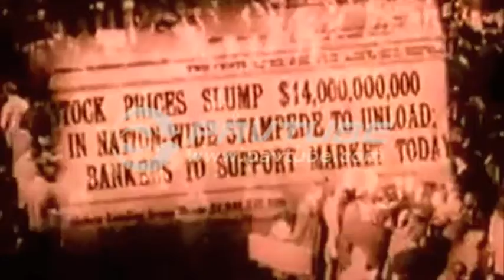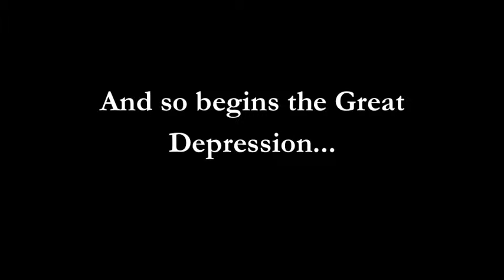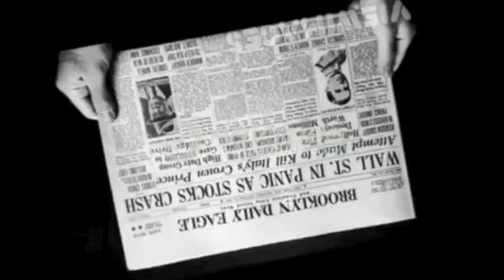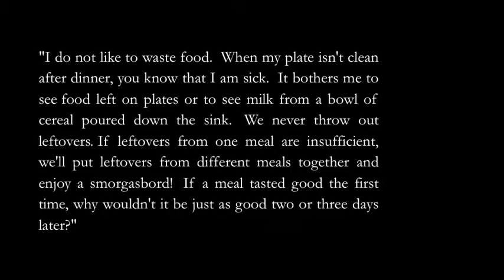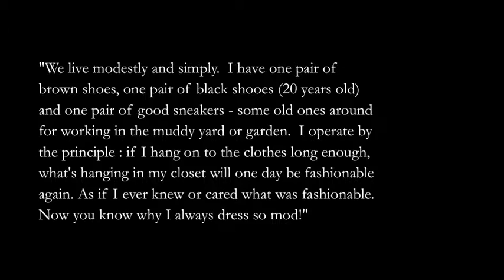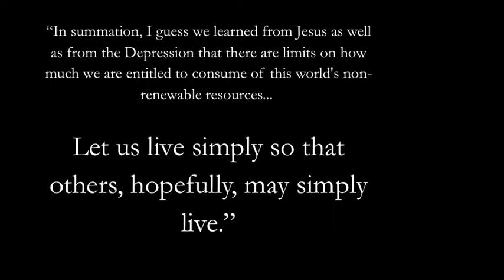John Christ - Child of the Great Depression